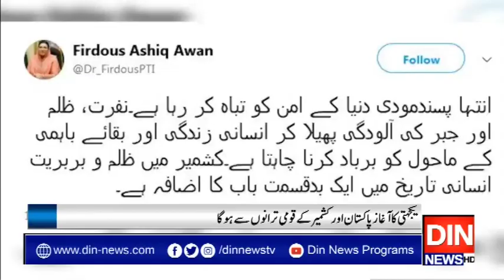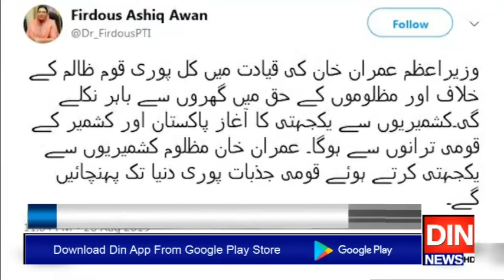مودی کا چہرہ پوری دنیا کےسامنےبےنقاب کرنےکاعزم